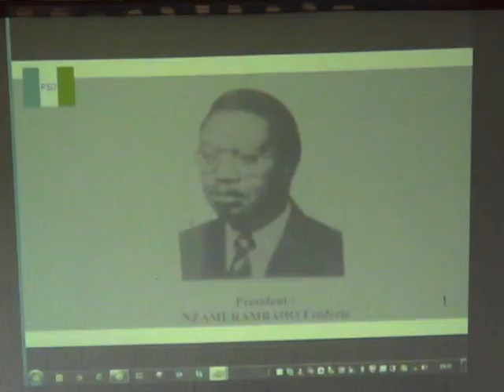"PSD yishimiye Leta iriho mu Rwanda kuko yibonamo" Nduhungirehe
Kwizihiza sabukuru y'imyaka 25 ya PSD no gutanga Umukandida Paul Kagame mu matora ya Perezida wa Repubulika ateganyijwe uyu mwaka nibyo kwishimira

Amb. Olivier Nduhungirehe,
Visi Perezida wa mbere wa PSD ku rwego rw'Igihugu

Reportage ya
Karirima Ngarambe Aimable